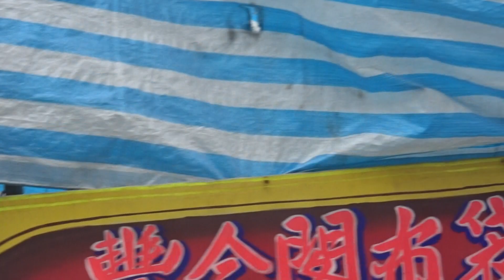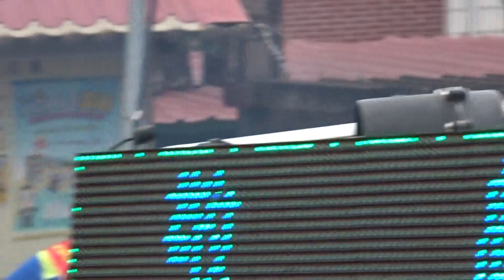高雄市橋頭區新莊義山宮三山國王歲次庚子年往田寮月世界恭請聖火進香回駕遶境